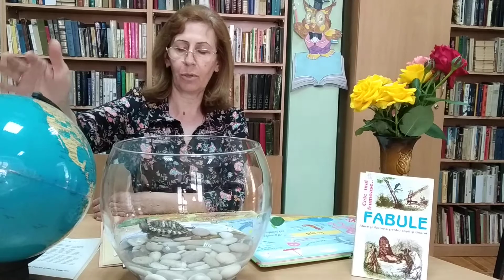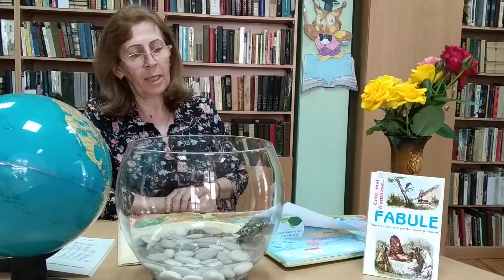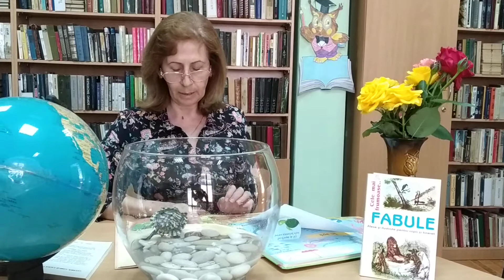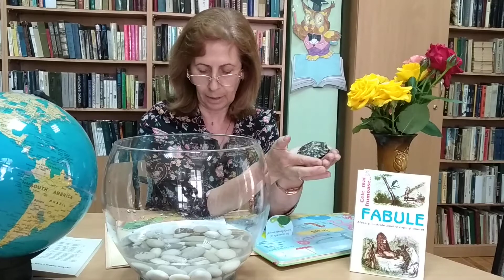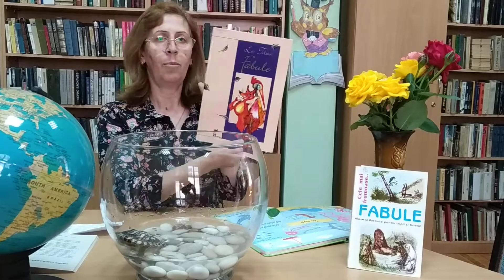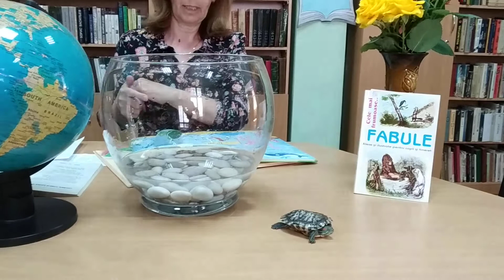Lectură live: Călătorim cu Broasca -Țestoasă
Curiozități  despre broasca - țestoasă.